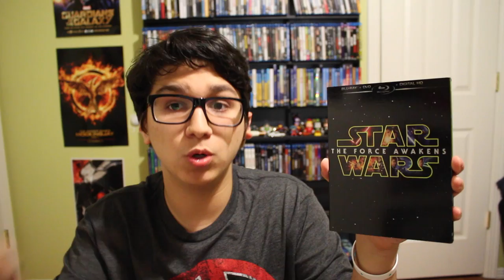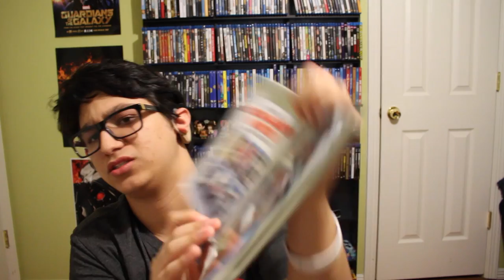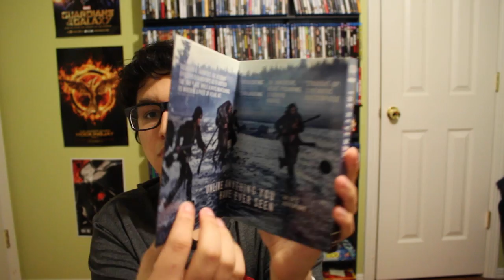Blu-ray and DVD update #4 |season 2